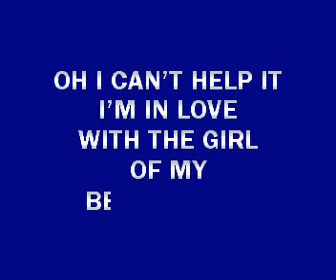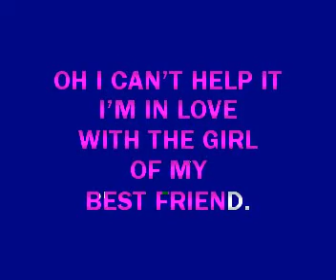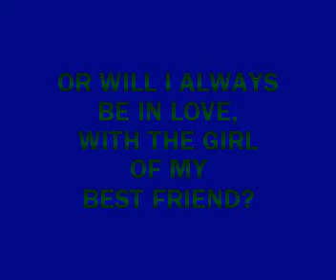ELVIS PRESLEY - GIRL OF MY BEST FRIEND, ( Full karaoke song with lyrics on screen , backing only)